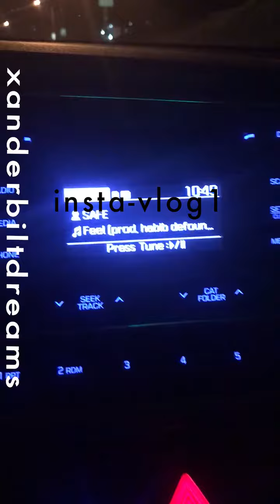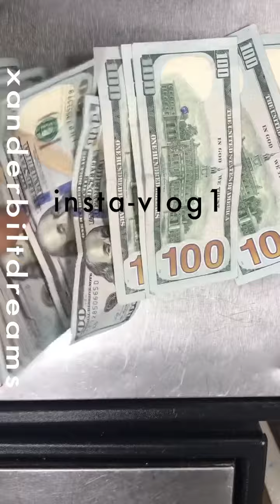iPhone 7plus vlogger xanderbilt (Insta-vlog#1)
Vlogging w my iPhone 7 plus this has just been a week . look into my life and my work